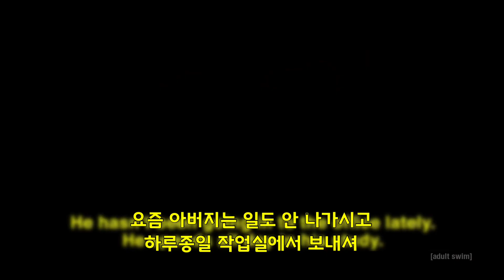소용돌이 - 퍼스트 룩 [한글 자막]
번역 - 푸돌이